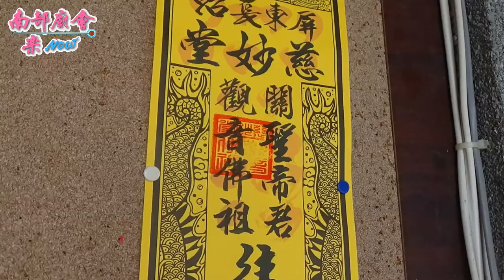屏東長治鄉三座屋慈妙堂三載圓香回平安遶境 ~ 過境下厝北極殿